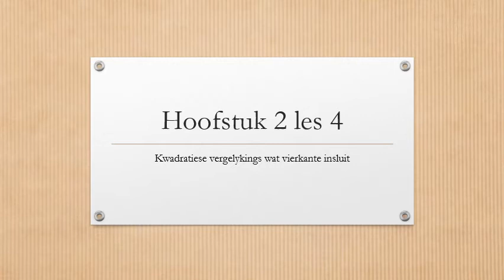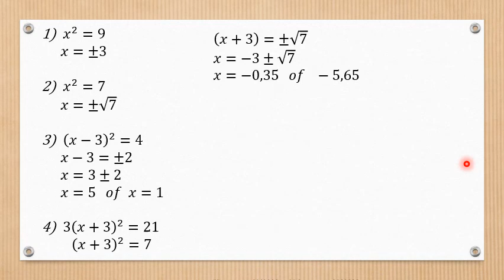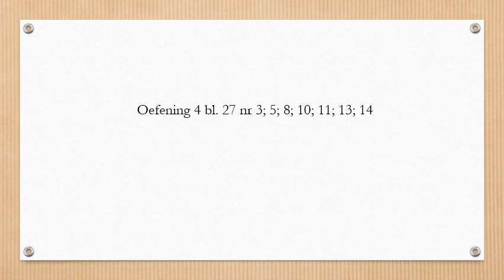Graad 11 Hoofstuk 2 Les 4 Kwadrate wat volkome vierkante insluit.